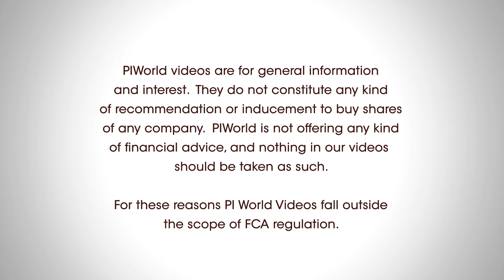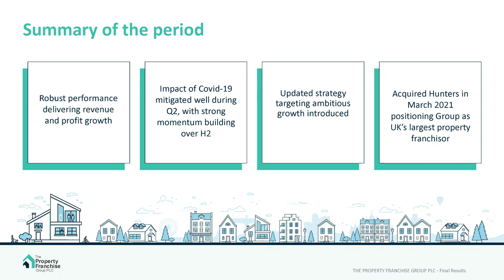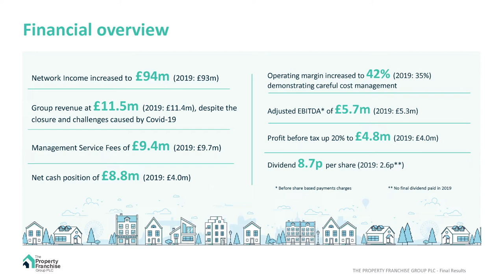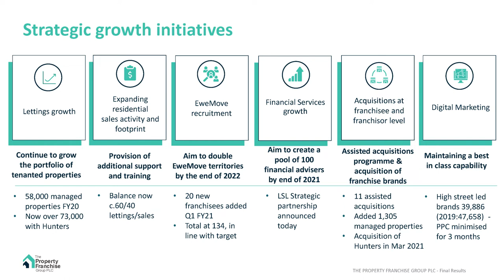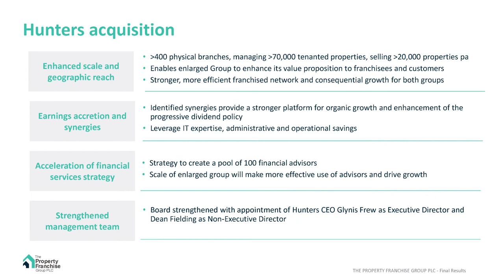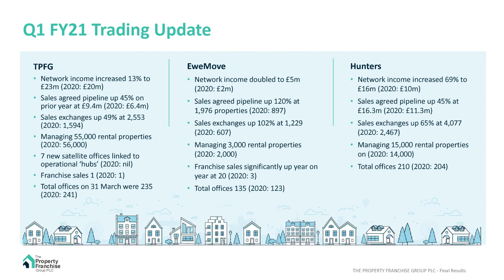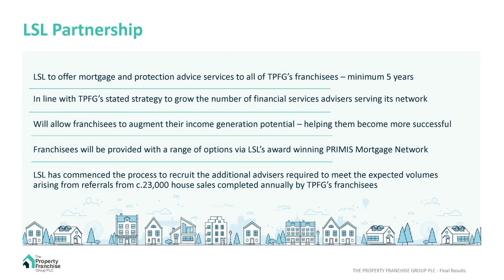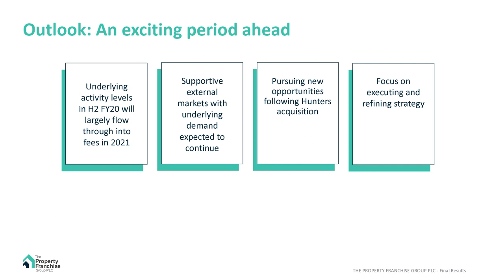The Property Franchise Group (TPFG) Full Year 2020 results overview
Gareth Samples, CEO talks through The Property Franchise Group full-year 2020 results, he gives an update on the Hunters acquisition, and he talks more about the strategic partnership announced with LSL today.

00:00  Opening
00:33  Summary of the period
01:50  Financial highlights
02:39  Growth strategy
04:47  Hunters
06:00  Q1 FY21 Trading Update
07:07  LSL strategic partnership
08:10  Outlook

The Property Franchise Group plc, formerly MartinCo PLC (MartinCo), is engaged in residential property franchise business. The Company operates as a franchise model focused on the United Kingdom residential lettings and property management services offered to private clients. It also offers estate agency services. Its brands include Martin & Co, Xperience, Ellis & Co, CJ Hole, Parkers and Whitegates. Martin & Co is a national brand with approximately 200 offices distributed across the United Kingdom. Martin & Co is a specialist lettings and property management business. Xperience brand includes is the property franchise business. Ellis & Co has over 20 offices within the M25 and one office in Tonbridge, Kent. CJ Hole is engaged in selling property within the estate agency market in the South West with over 20 offices throughout Bristol, Somerset and Gloucestershire. Its subsidiaries include Martin & Co (UK) Limited, Xperience Franchising Limited and Whitegates Estate Agency Limited.